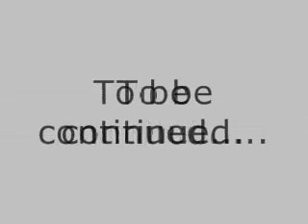Polices Vs. Terrorists in Pivot [Part. 1]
my first animation (mini-movie) in Movie Maker with sounds of WarRock!

Minha primeira animação (mini-movie) no Windows Movie maker, com sons do WarRock!